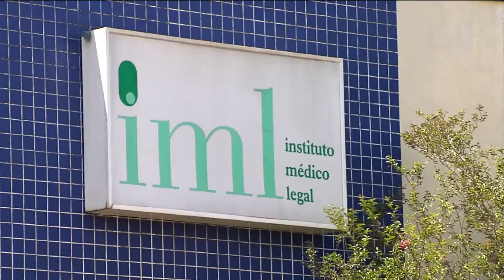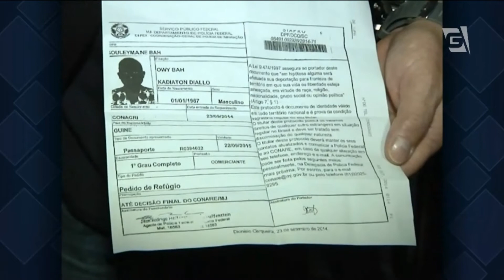Gazeta News - 15/10/2014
Olá, boa tarde. Você está agora com as notícias do Gazeta News.

Polícia divulga retrato falado de suspeito de ter atirado e matado economista aqui em São Paulo.

Crise de abastecimento em São Paulo. Primeira cota do volume morto pode acabar em novembro, caso falta de chuvas continue.

Moradores de itu, no interior de São Paulo, sofrem com o racionamento de água há oito meses. Os mananciais que abastecem a cidade estão com apenas dois por cento da capacidade. Em algumas casas, a água não chega há nove dias. Enquanto a população improvisa, a prefeitura aguarda a chegada das chuvas.

Mesmo com o aumento da umidade nos últimos dias, a qualidade do ar está ruim aqui na capital paulista. Segundo a CETESB, nas regiões da cidade universitária e do Ibirapuera, por exemplo, o ar foi considerado péssimo. E, infelizmente, segundo os meteorologistas, a chuva, tão necessária para reverter esse quadro, não deve vir tão cedo. Vamos aos detalhes da previsão!

Após descartar suspeita de ebola, africano tem alta e é liberado no rio de janeiro.

Empresas começam a investir em planos de saúde para bichos de estimação. E o setor não para de crescer.